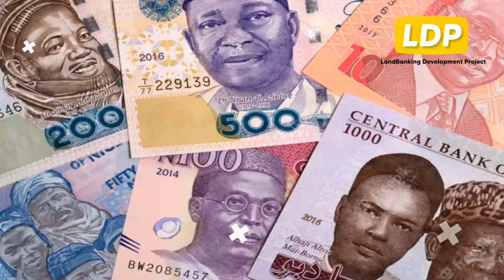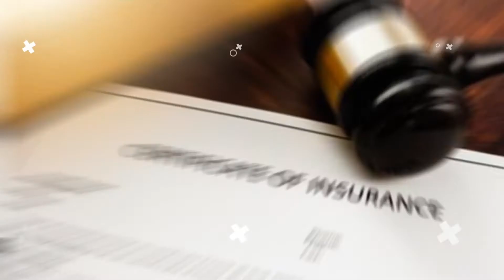Money Conversation with Dr Oluwatosin Olatujoye.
On today's episode of moneyconversation our chairman Oluwatosin Olatujoye shares eye-opening tips on achieving your financial goals